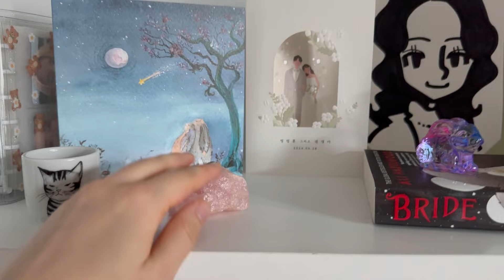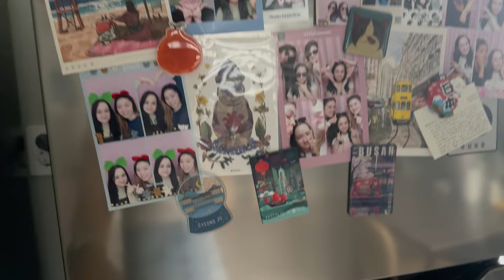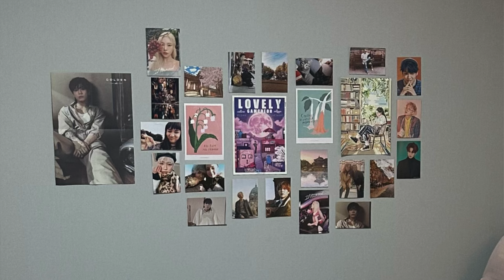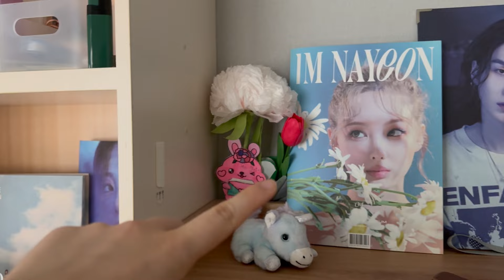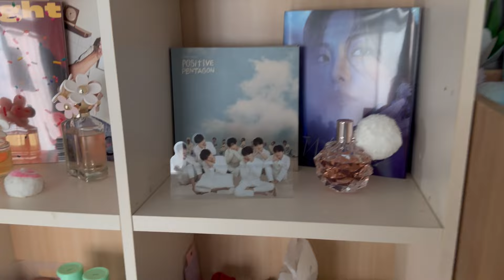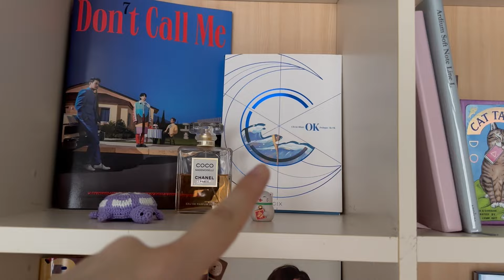korean apartment tour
hope you all enjoyed! let me know if you have any questions about my apartment :)

→ everything mentioned:
- video where I talk about why I'm leaving korea earlier than planned is coming soon!

→ things you might want to know:
age - 25